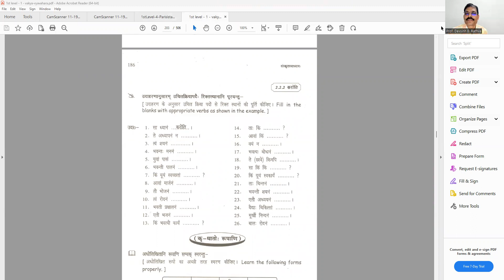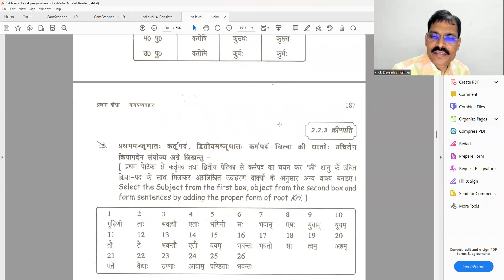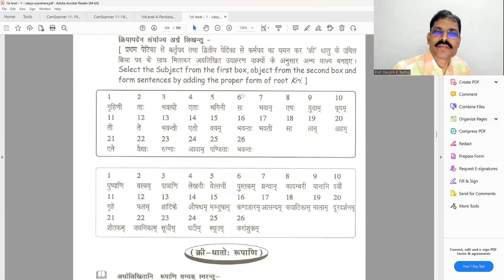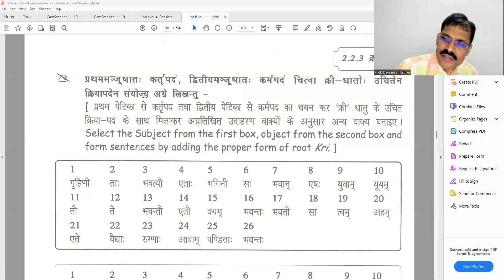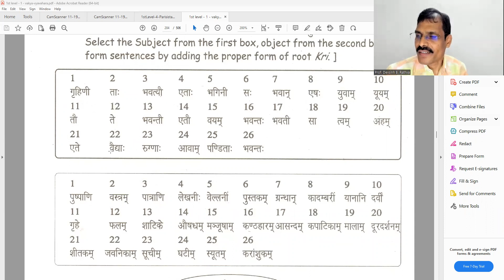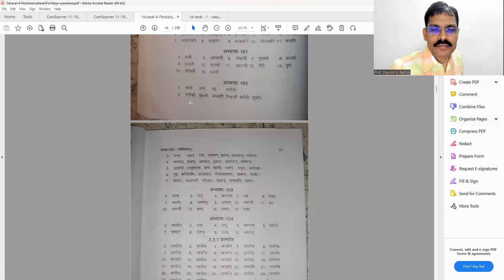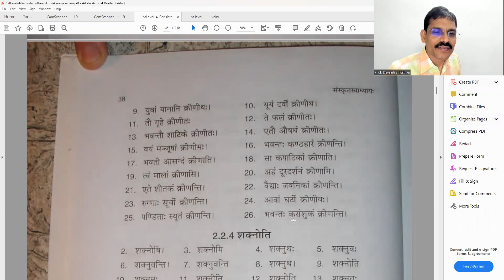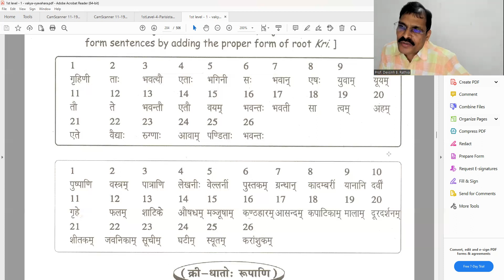video1650635884 संस्कृतसम्भाषणम् 45A